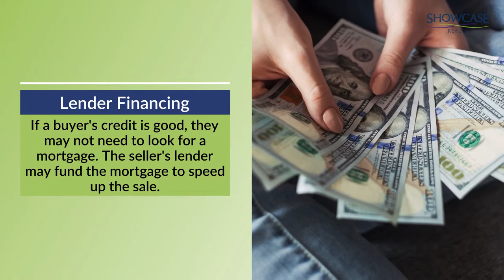What Are Buyer Advantages in Short Sale? | Showcase Realty LLC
One of the most significant advantages of purchasing a short sale is that you are more likely to get a better deal than you would from a typical home for sale.

Most sellers must understand that they need to have the house sold because they can no longer afford it, and if the short sale falls through, they'll be facing foreclosure.

331 E. Main Street Suite 200 Rock Hill, SC 29730